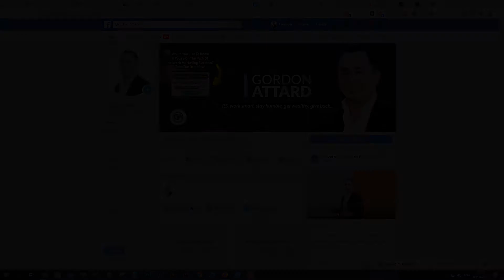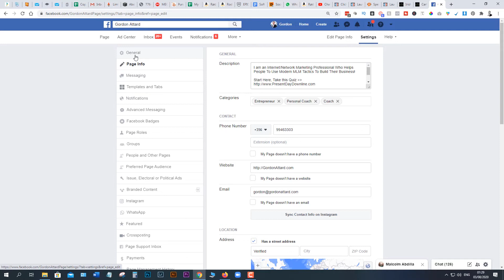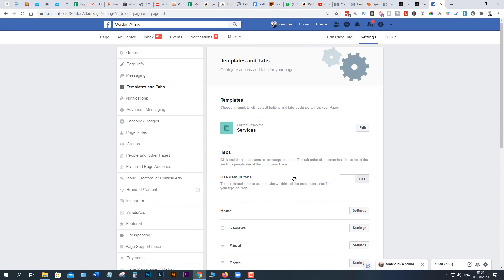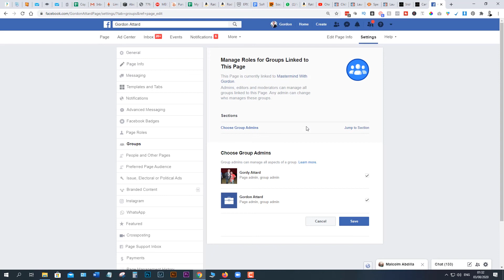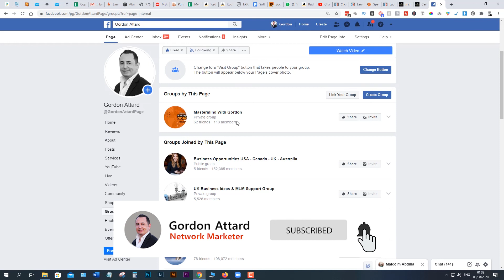How To Add Group Tab On Facebook Page (2020)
In this video, I am going to share with you how to add group tab on facebook page. Updated for 2020!

Join Gordon Attard as we explore the principles, tools and strategies to help you create a profitable network marketing business using modern network marketing tactics.

😎 Gordon Attard is a Network Marketing Professional, a personal branding expert and a social media marketer. If you are looking to get more leads, build your personal brand & drive traffic to your business with the content, videos, and your blog, Gordon can help you!

The views, opinions and claims expressed in the videos on this website are intended for training purposes only. Personal experiences and results may vary. The recommendations, strategies and claims set forth in this website are not meant to represent how well you will do, or guarantee, expressly or implicitly, your success as individual results will vary. No income claims are guaranteed or implied. Independent distributors, reps and or affiliates work on commission, therefore your success is based on a number of factors, many of which are within your control, such as work ethic, persistence and dedication, while other factors may be outside of your control. The videos, audios and materials on this website are not intended and should not be used as legal advice, financial advice, tax advice or accounting advice.